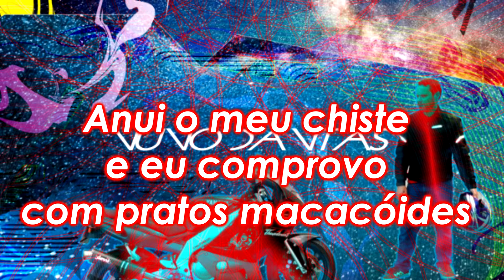NUNODANTAS "REVÓLVER" BOOK PROMO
Nuno dantas apresenta este fim de semana dia 26 de Maio às 17h na Cadeira de Van Gogh o seu primeiro livro "Revólver"
Ode Destrutiva Pela Estrada Fora!!
É um diário subjectivo deste vosso Muy pela prosa e poesia e outras merdas :)

Estão convocados!